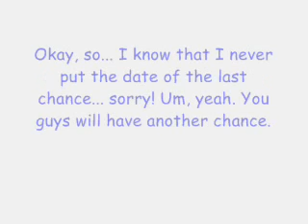Singing Contest! (Disney Style) Closed!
Sorry if you didn't join, if you did I didn't get a message. Blame YouTube. Actually blame me.